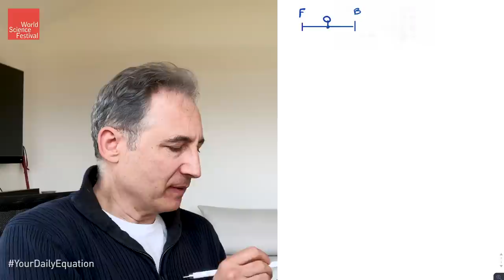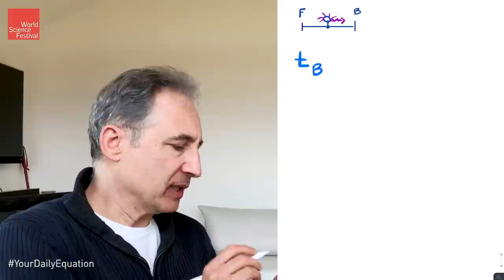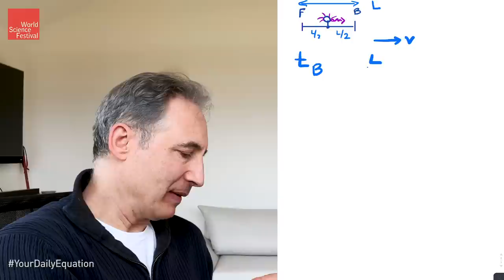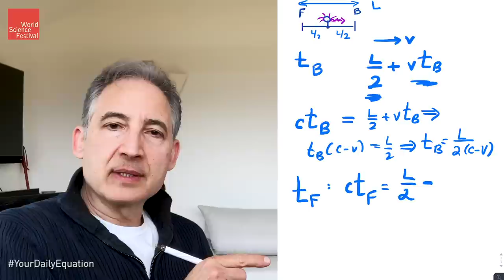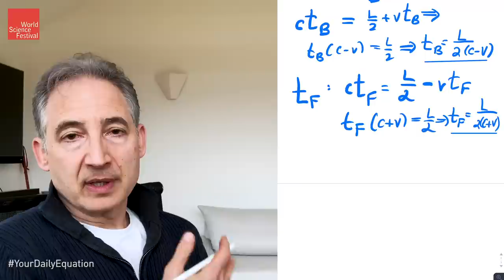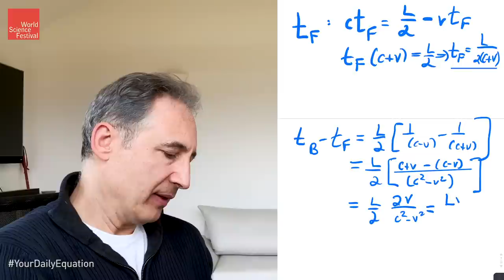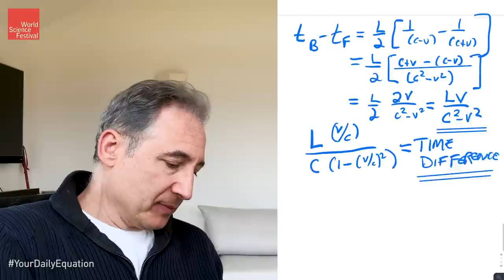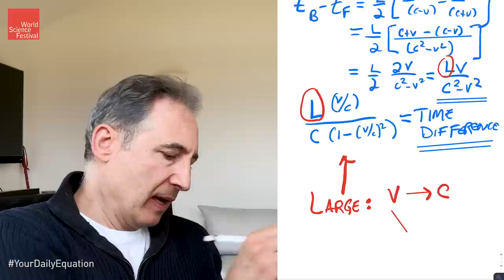Your Daily Equation #4: Relativity of Simultaneity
Episode 04 YourDailyEquation: Today's equation shows that simultaneity is in the eye of the beholder. Two people who are moving relative to one another will not agree on what happens at the same time, and Brian Greene derives the time discrepancy between them. Through a simple story get the basic idea. And then follow Brian to put math underneath it all.

Even if your math is a bit rusty, join Brian Greene for brief and breezy discussions of pivotal equations and exciting stories of nature and numbers that will allow you to see the universe in a new way.

The World Science Festival (WSF) is an innovative multi-media organization that produces original live and digital content straddling the arenas of science, technology, the arts, media, performance and education. With the goal of radically transforming public perceptions of science, WSF creates world-class programming, both live on stage and televised, featuring inspired collaborations, outstanding talent and novel production techniques that bring scientific discovery, insight and perspective to a broad general audience.